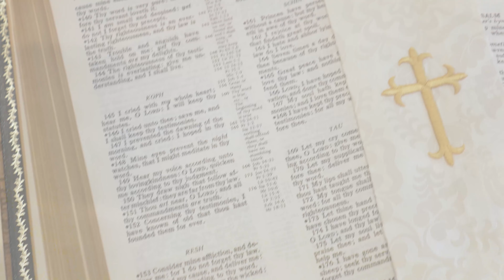Enchanted Film + Photo | Wedding Videography | Omaha NE | Taylor + Kirk | Star Hall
We offer intimate storytelling with custom aesthetics through both wedding photography and videography.  We are a one-stop, full-service team who know how to work together to capture the high-quality, consistent theme you deserve your photos and films to have.